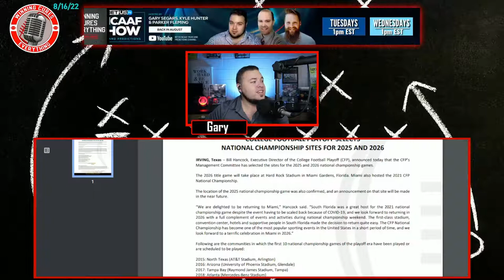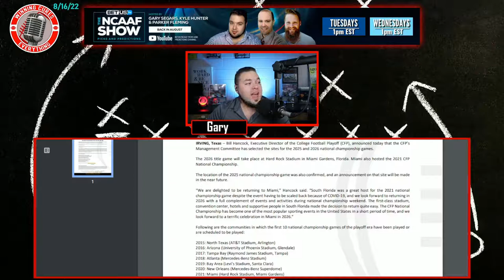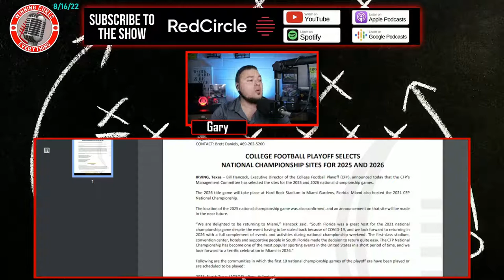College Football Playoff future sites announced through end of current ESPN TV deal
The CFP (College Football Playoff) announced their future sites for the remainder of their contract with ESPN, visiting Atlanta & Miami for the 2nd time each in the Playoff era.